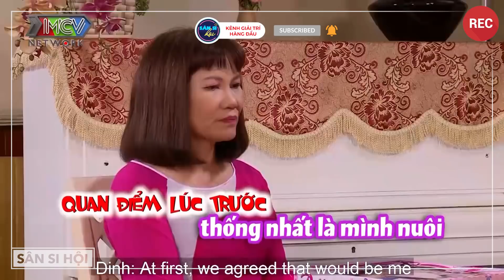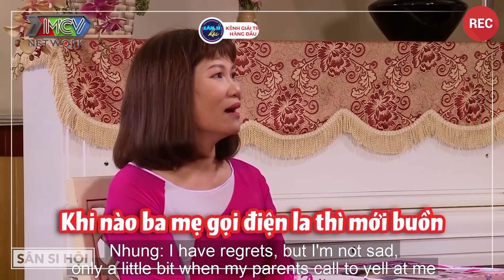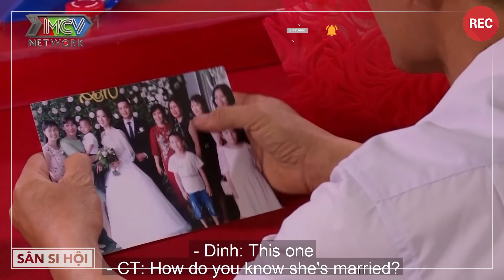Cô Gái U50 Ế Chồng Khẳng Định Mình Vẫn Có Thể Có Con Hẹn Hò Ông Bố 1 Con Đại Gia Chân Đất 🤑🤑🤑